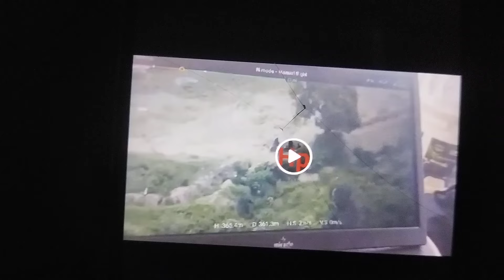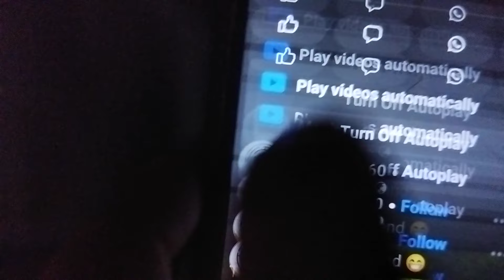sugnu gi hujik kuki singna drone sijinnaduna yengthok e aduna athoubasing cheksanna leiminase.